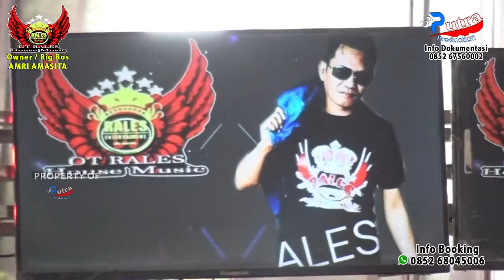YANG DI TUNGGU | FULL DJ | RALES KECE | DJ DEBY AMOY CINTA MENGAPA SINGGAH DI HATI KU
OT RALES KECE
PIMPINAN BPK. AMRI AMASITA
ALAMAT | KEL. MAJASARI ( SOSIAL ) KOTA PRFABUMULIH
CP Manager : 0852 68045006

Dokumentasi 3 Putra Production
Cameraman By Riski Ganteng
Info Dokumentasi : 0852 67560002